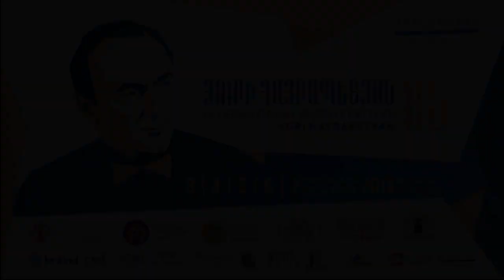Valery Gavrilin "Little clock" and "Tarantella" for piano four-hands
Aida Avanesyan and Gur Sargsyan perform Valery Gavrilin's "Little clock" and "Tarantella" for piano four-hands during the International Music Festival "Yuri Hayrapetyan-85" in Yerevan, November 2018.